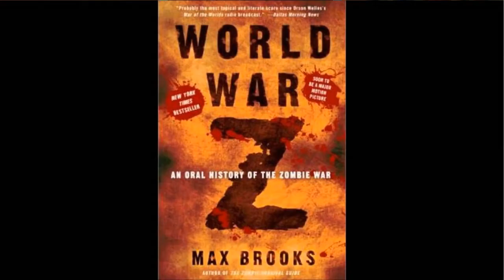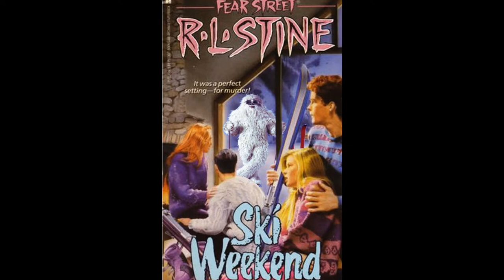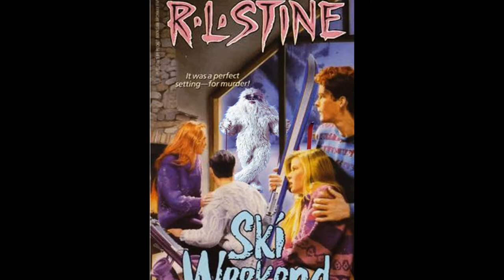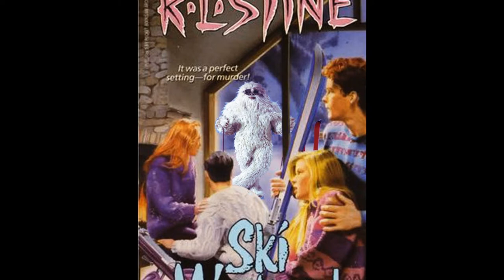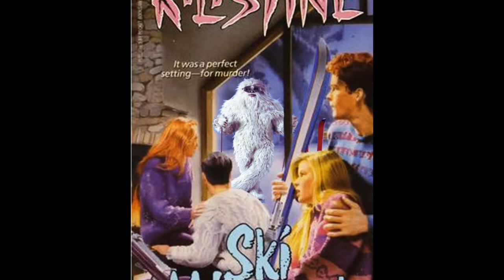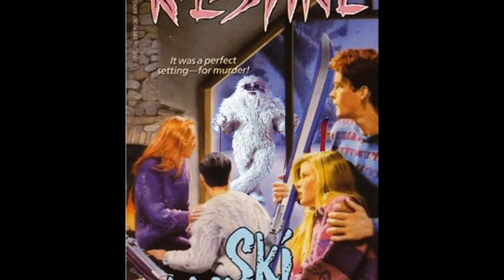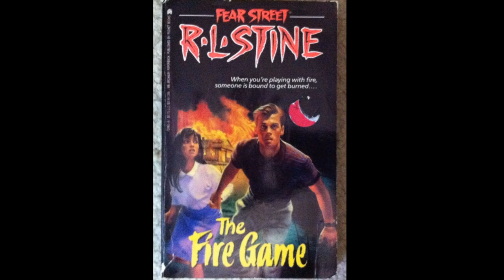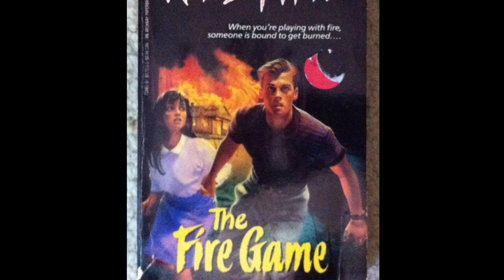Episode 12 - Fear Street 10: Ski Weekend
Surge and Anna discuss the most ill thought out plan in our discussion of Fear Street: Ski Weekend. We don't even see any skiing in the book!

Anna also reviews the first 2 books in the Themis Files, Sleeping Giants and Waking Gods by Sylvain Neuvel

Fear Street Ski Weekend review starts at 6:38.